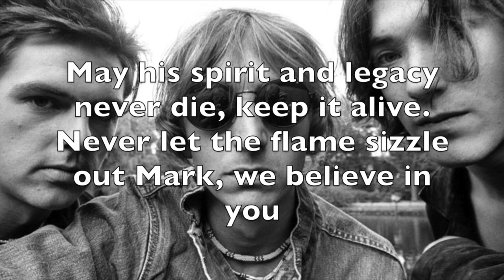Rest in Peace Mark Hollis 1955 - 2019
It brings me with great sadness to announce that Mark Hollis is dead, reported dead on 25th February from an illness he never recover from. Tears are flowing from those close to him and tributes from musicians such as Peter Gabriel, RCHP'S Flea, Roland Orzbal of Tears for Fears, Steven Wilson, Duran Duran and many more artists who have been inspired or been touched by his work with Talk Talk. We will remember u Mark, rest well in Eden. We loved Talk Talk and we loved you.
"Rest well in Eden"
BluelbellsofEngland